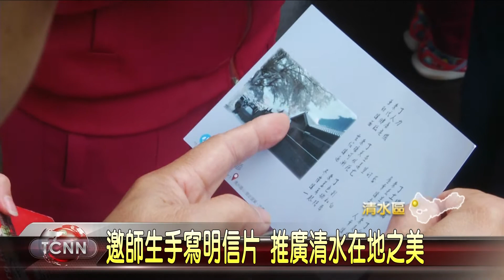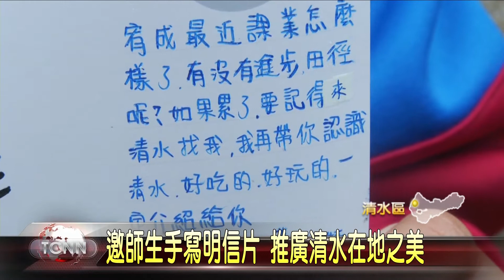大台中新聞 清水小願地景明信片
為推廣清水之美與文學教育，成立多年的小願文化創意協會，今年又再度舉辦第二屆小願遊清水活動，不但邀請在地攝影師，到清水著名景點取景拍攝，還結合中港高中的學生詩歌創作，印製成精美的明信片，而這天協會也特別來到清水國中，讓全校師生一人寫下一封明信片，寄送給親朋好友，希望藉此邀請更多人一起到清水小鎮，感受獨特的自然人文魅力。